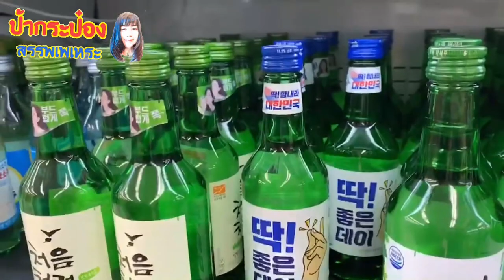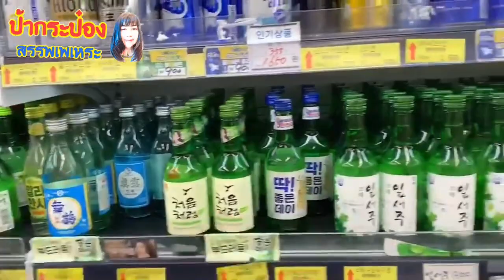โซจู คืออะไร ดื่มแล้วเมาหรือเปล่า ที่ปูซาน เกาหลีใต้ EP 8 | Aunt Kapong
ซจู  แปลจากภาษาอังกฤษ-Soju เป็นเครื่องดื่มที่มีสีขาวบริสุทธิ์และไม่มีสีซึ่งมีต้นกำเนิดจากเกาหลี โดยปกติการบริโภคแอลกอฮอล์จะมีแอลกอฮอล์ประมาณร้อยละ 16.8 ถึงร้อยละ 53 โดยปริมาตร
โซจูส่วนใหญ่จะทำในเกาหลีใต้ ในขณะที่ซุจูทำจากข้าวข้าวสาลีข้าวบาร์เลย์ผู้ผลิตสมัยใหม่มักเปลี่ยนข้าวด้วยแป้งอื่น ๆ เช่น มันฝรั่งมันฝรั่งหรือมันสำปะหลัง   | Aunt Kapong
Cr.วิกิพีเดีย (ภาษาอังกฤษ)

Facebook Messenger (เฟสบุ๊ค เมสเซนเจอร์)